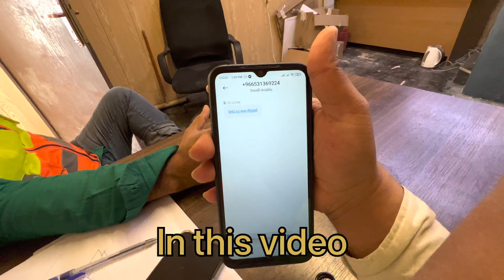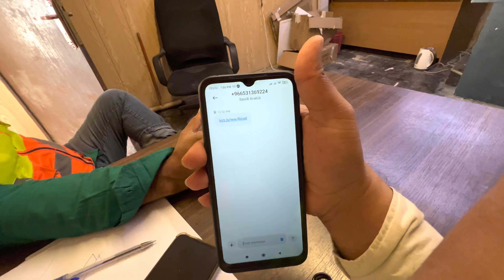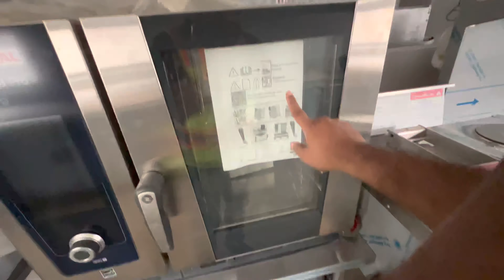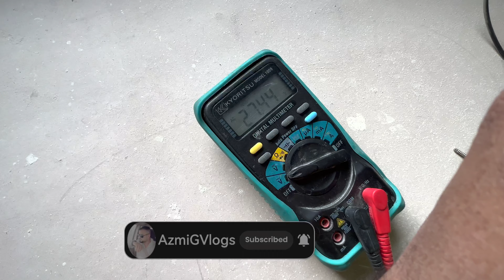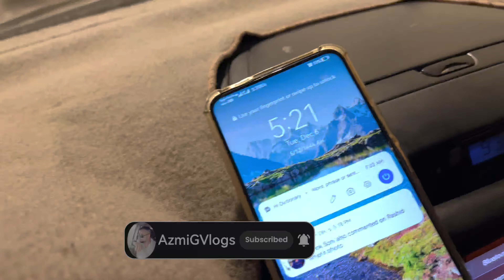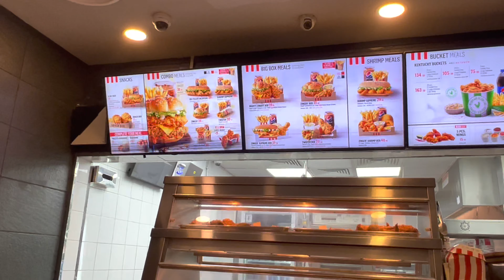सऊदी अरब lifestyle: How to live a stress-free life || धोखाधड़ी by message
AzmiGVlogs
Azmigvlog
azmi g vlog